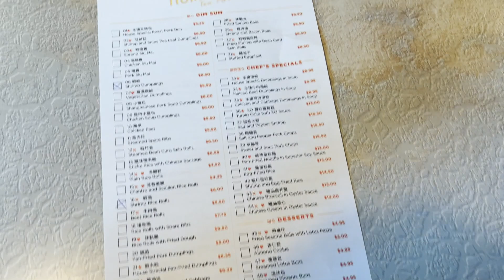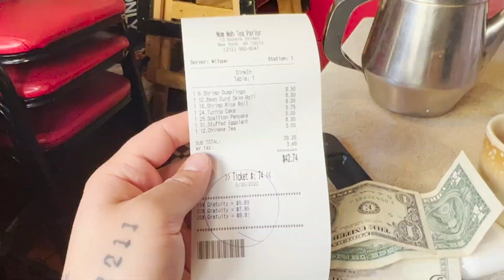NEW YORK CHINA TOWN - DIESES RESTAURANT IST ÜBER 100 JAHRE ALT 🥟 NOM WAH TEA PARLOR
📍13 Doyers St, New York, NY 10013, Vereinigte Staaten